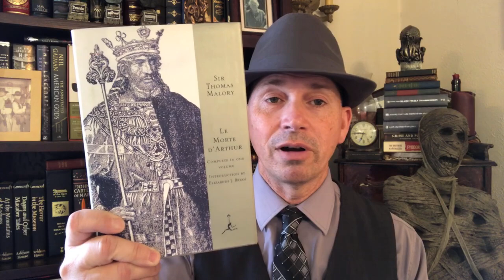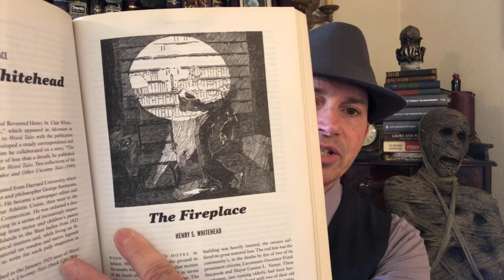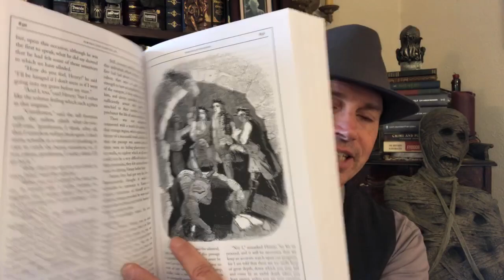The 500 Book Challenge: Momentum Killing Mammoths